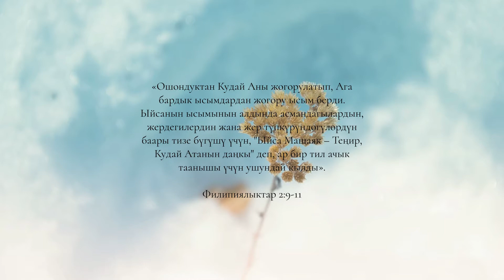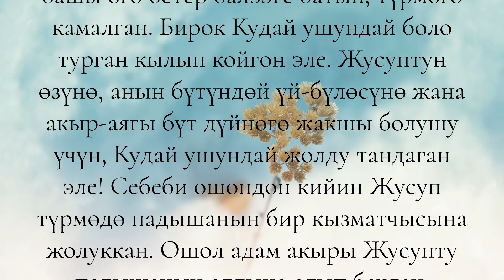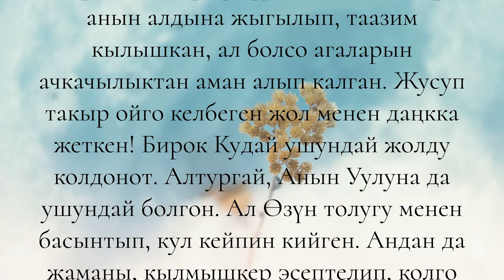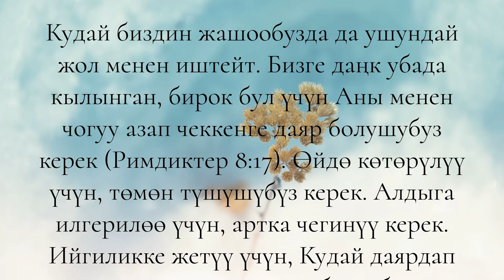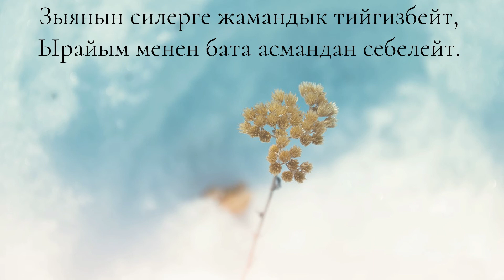16-декабрь: Кудайдын эң ийгиликсиз көрүнгөн ийгиликтери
16-декабрь
Кудайдын эң ийгиликтүү ийгиликсиздиктери
Жон Пайперден насаат сөз

«Ошондуктан Кудай Аны жогорулатып, Ага бардык ысымдардан жогору ысым берди. Ыйсанын ысымынын алдында асмандагылардын, жердегилердин жана жер түпкүрүндөгүлөрдүн баары тизе бүгүшү үчүн, «Ыйса Машайак – Теңир, Кудай Атанын даңкы» деп, ар бир тил ачык таанышы үчүн ушундай кылды» (Филипиялыктар 2:9-11).

Ыйса төрөлгөндө Кудайдын ийгиликсиз көрүнгөн эң ийгиликтүү иши башталган. Кудай адамдардын көзүнө ийгиликсиздей көрүнгөн нерселер аркылуу Өзүнүн кудуретин көрсөтүүнү дайыма туура көрүп келген. Ал стратегиялык жеңиштерге жетүү үчүн, атайын артка чегинет.

Байыркы Келишимде Жакыптын он эки уулунун бирөөсү болгон Жусупка түш аркылуу атак-даңк жана бийлик убада кылынган эле (Башталыш 37:5-11). Бирок ошол жеңишке жетүү үчүн, ал Мисирде кул болгонго мажбур болгон. Анысы аз келгенсип, кулчулукта чынчылдыгынын айынан жагдайы бир аз жакшырганда, башы ого бетер балээге батып, түрмөгө камалган.

Бирок Кудай ушундай боло турган кылып койгон эле. Жусуптун өзүнө, анын бүтүндөй үй-бүлөcүнө жана акыр-аягы бүт дүйнөгө жакшы болушу үчүн, Кудай ушундай жолду тандаган эле! Себеби ошондон кийин Жусуп түрмөдө падышанын бир кызматчысына жолуккан. Ошол адам акыры Жусупту падышанын алдына алып барган. Падыша болсо аны Мисирдин үстүнөн башкаруучу кылып койгон. Ошентип, акыры анын түшү орундалган. Агалары анын алдына жыгылып, таазим кылышкан, ал болсо агаларын ачкачылыктан аман алып калган. Жусуп даңкка такыр ойго келбеген жол менен жеткен!

Бирок Кудай ушундай жолду колдонот. Алтургай, Анын Уулуна да ушундай болгон. Ал Өзүн толугу менен басынтып, кул кейпин кийген. Андан да жаманы, кылмышкер эсептелип, колго түшүрүлүп, өлүмгө кыйылган. Бирок Жусупка окшоп, Ал да адамдык сапатын жоготкон эмес.
«Андыктан Кудай Анын зоболосун
Көтөрүп, эң жогорку ысым берди,
Ысымдардын баарынан бийик турган.
Ошентип, көктөгүлөр, жердегилер,
Түпкүрүндө бул жердин болгондор да
Чөгөлөп, Ыйса алдына келет баары» (Филипиялыктар 2:9-10; Лингвосервис котормосу).

Кудай биздин жашообузда да ушундай жол менен иштейт. Бизге даңк убада кылынган, бирок бул үчүн Аны менен чогуу азап чеккенге даяр болушубуз керек (Римдиктер 8:17). Өйдө көтөрүлүү үчүн, төмөн түшүшүбүз керек. Алдыга илгерилөө үчүн, артка чегинүү керек. Ийгиликке жетүү үчүн, Кудай даярдап койгон ийгиликсиздерди башыбыздан кечирибиз керек. Андай убактарда биз дайыма өзүбүздү жеңилгендей сезебиз.

Бирок бул майрамда Жусуп жана Ыйсадан төмөнкүдөй сабак үйрөнсөк болот: Шайтан жана күнөөкөр адамдар жамандык ойлогон, бирок «Кудай аны жакшылыкка айлантты» (Башталыш 50:20).

Коркпогула, кайраттангыла, ыйыктар
Үрөйүңөрдү учурбасын кара булуттар.
Зыянын силерге жамандык тийгизбейт,
Ырайым менен бата асмандан себелейт.

«Жусуп жана Ыйса: Кудайдын ийгиликтүү ийгиликсиздиктери» аттуу насааттан үзүндү